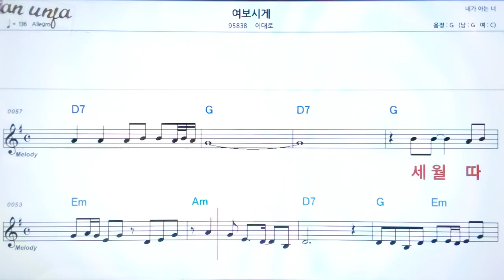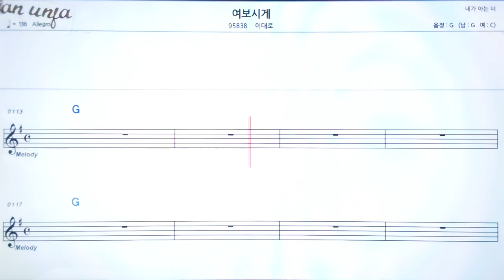여보시게/이대로👍악보, 노래,기타 코드,가사,Karaoke*카라오케 반주